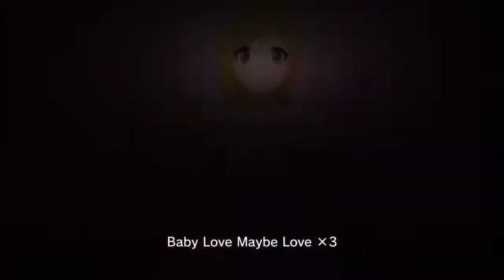[Deresute] LOVE☆ハズカム/LOVE☆Has Come MV Fujimoto Rina SSR (Cinderella Dream Ver)